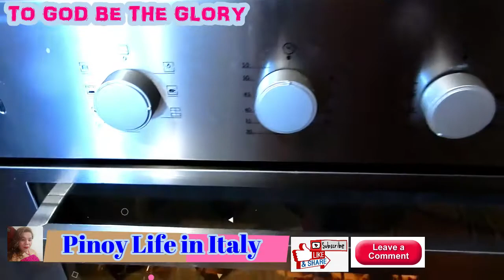MINI FRUIT TART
Tweeter-@filomenareyes53